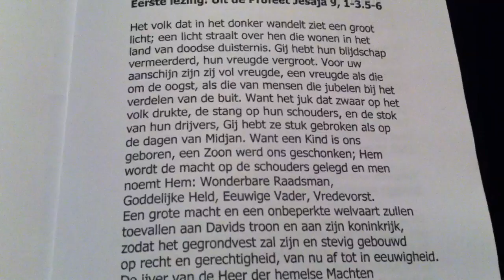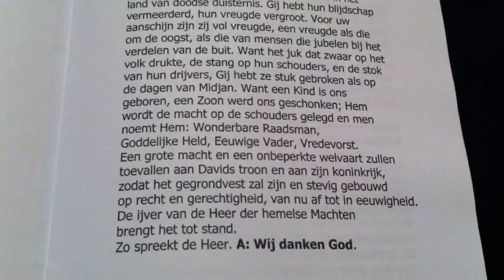Part 8 Christmas Eve Midnight mass in Zaltbommel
St. Martinus Catholic Church, Zaltbommel NL
First Reading from (the Old Testament) book Isaiah Chapter 9, choir Lavande: Sing a song for the peace of the people...